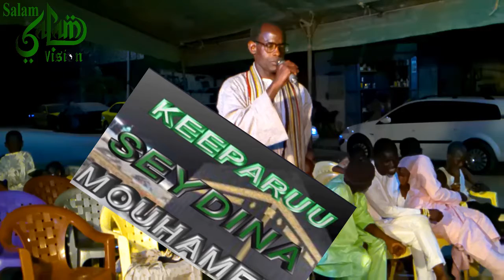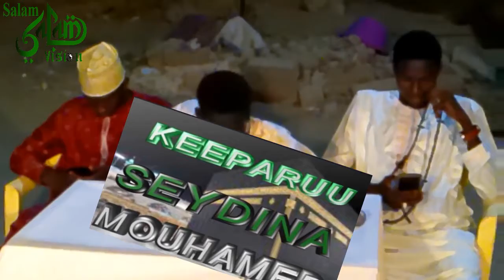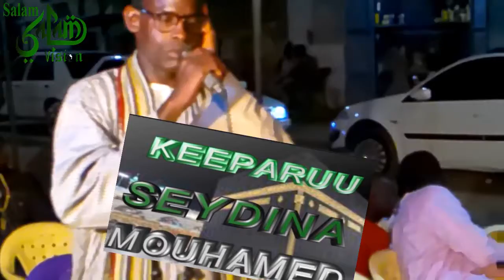Khadratoul Djoumah & Takkuu Sanou Serigne Babacar Sy a Pikine: Pape Sow et le Dahira!!! a découvrir